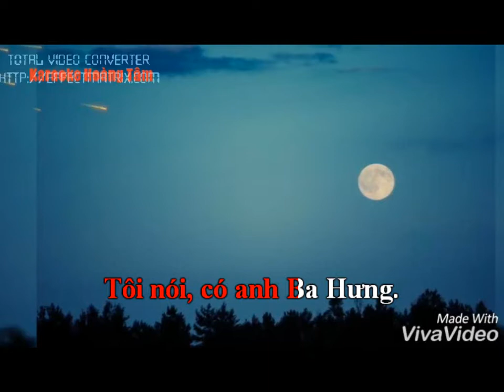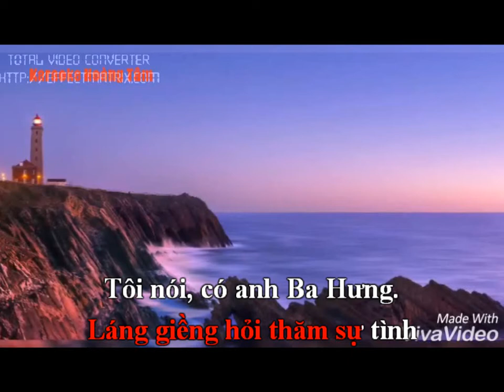[Karaoke] Anh Ba Hưng - Nhạc Organ Hoàng Tâm